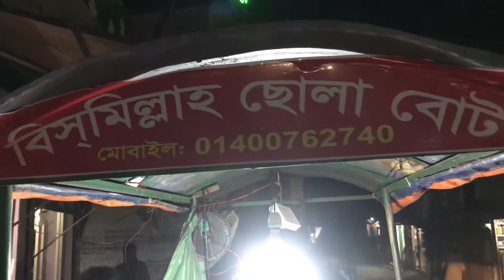কলাতিয়ার বিখ্যাত ছোলা বুট||সবুজ মামার ছোলা বুট|| street food of keraniganj || Faysal dip vlog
খাবার খেতে কে না পছন্দ করে । আমার আজকের ব্লগ স্ট্রীট ফুড নিয়ে । আমাদের কেরানীগন্জ স্ট্রীট ফুডের জন্য বিখ্যাত, আজকে আমাদের গন্তব্য কলাতিয়ার বিখ্যাত সবুজ মামার ছোলা বুট খাওয়া । সবুজ মামার বিখ্যাত ছোলা বুট খাওয়ার অভিজ্ঞতা আপনাদের মাঝে শেয়ার করবো ।।।

খাবার : স্ট্রীট ফুড ছোলা বুট
স্থান : কলাতিয়ার চৌরঙ্গী চৌরাস্তা
টেস্ট: ৯/১০